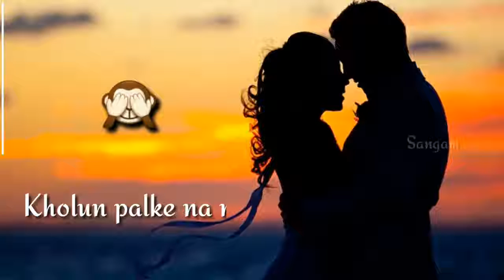Romaintic atif aslam song Whatsapp video status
This video published on

6/06/2018

ATIF aslam SONG WHATSAPP VIDEO STATUS
ROMAINTIC WHATSAPP VIDEO STATUS